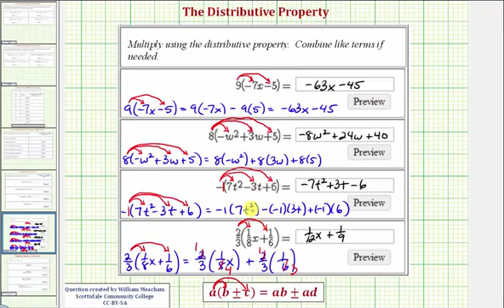Ej: La propiedad distributiva (ejemplos mixtos)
Este video proporciona varios ejemplos de cómo aplicar la propiedad distributiva.